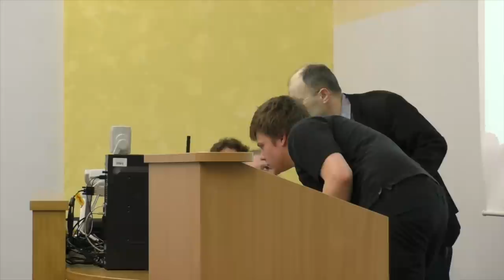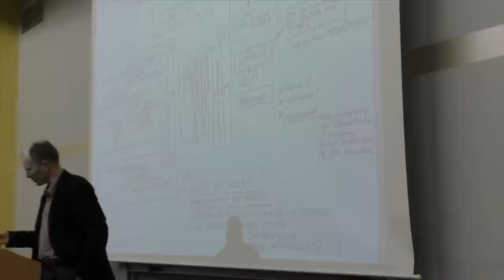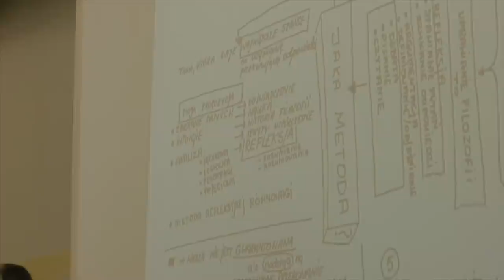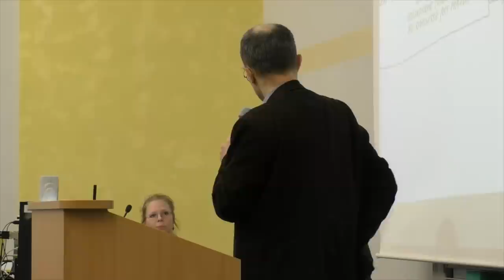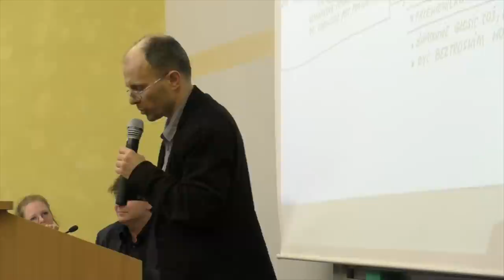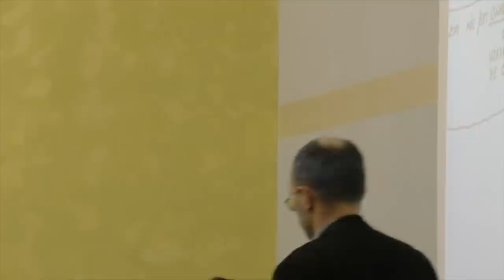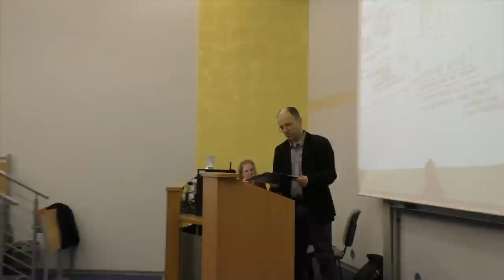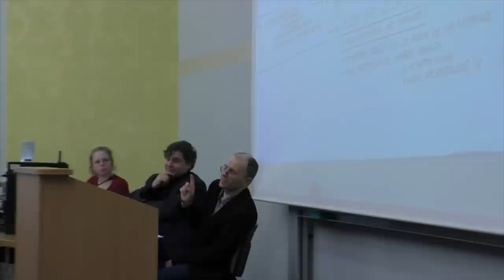Co wolno filozofom? Debata między Arturem Szuttą a Robertem Rogozieckim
Studenci filozofii Uniwersytetu Gdańskiego, Wojtek Jankowski, Mateusz Dyrda i Stanisław Kamiński zorganizowali  debatę „Co wolno filozofom?” poświęconą metodzie i naturze filozofii. Zaprosili do dyskusji dwóch pracowników UG, dra Roberta Rogozieckiego oraz dra Artura Szuttę. Było gorąco, czasem zabawnie, czasem poważnie.

Miejsce debaty: Wydział Nauk Społecznych UG, Gdańsk

Data: 20 stycznia 2015

Kamera: Mateusz Dyrda
Realizacja: AcademiconTV